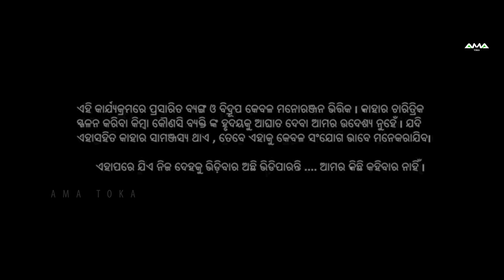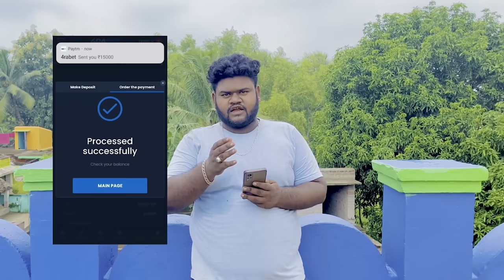Ama Gaon School Part - 2 || Odia New Comedy Video || Full 4K Video || Ama Toka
Ama Gaon School Part - 2 || Odia New Comedy Full 4K Video || Ama Toka

🎰 It's time to play and win 🎉
Get a super 🥳 mega bonus today👇
👇Registration link in pinned comment👇

►Cast :  Soubhagya  ,  SanuMonu , Samresh , Nandan Goswami ,  Ladu  , Dipu , Boni , Khuju ,  Dugul , Chandra , Baby , Santa , Durga , Ezy , Tapaswin

►Direction & Screenplay :- N ANUP
►Concept :- Ama Toka
►DOP :- Ama Toak
►Ass. Director :- Ama Toka
►Ass. DOP :- Rudra
►Set Designing :- Happy
►Production Manager :- Khuju
►Makeup :- Pritabash
►Camera Equipment :- SPH STUDIO (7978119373)
►Light :- Kunu , Rudra
►Poster :- PP Digital
►Edit & DI :- Ama Toka
►Producer :- Ama Toka
►Banner :- Ama Toka

                       Special Thanks to  Sri Aurobindo Purnanga Shiksha Kendra

                                                    Omm Prakash

This is the Copyright content of Ama Toka Any re-upload (Audio or Video) is strictly prohibited of this content. Legal action will be taken against those who violate the copyright of this content !